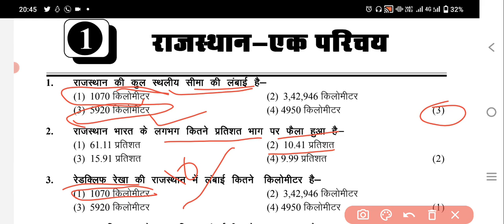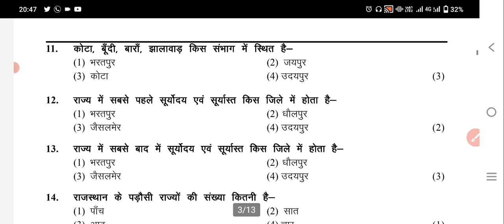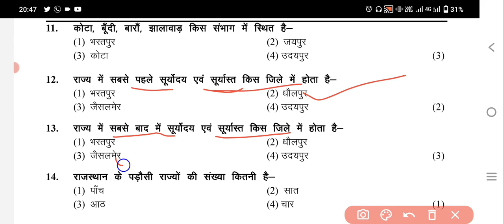हमारा राजस्थान कक्षा 6 वस्तुनिष्ठ प्रश्नउत्तर पार्ट#1#reet